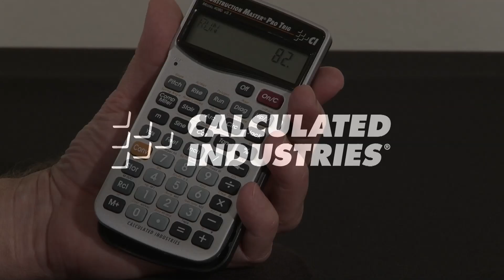Construction Master Pro Trig Intro and How to Use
See how to use the Construction Master Pro Trig calculator by Calculated Industries to easily do dimensional unit conversions, basic and advanced construction math, trigonometry and angle calculations, rafter calculations, stair calculations, concrete volume calculations, roof framing and more. This quick overview briefly shows how to use this construction-math power tool to do all your construction jobsite calculations far more quickly, simply and accurately to improve your productivity and profitability.

Construction Master® and Calculated Industries® are registered trademarks of Calculated Industries, Inc.